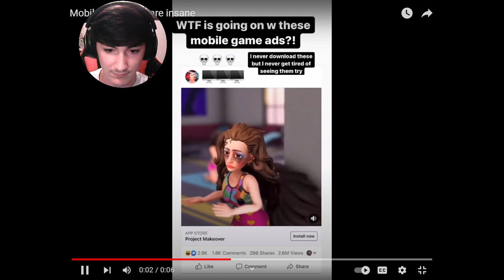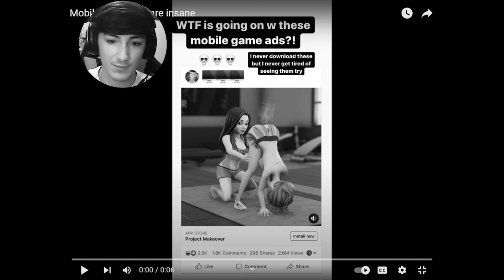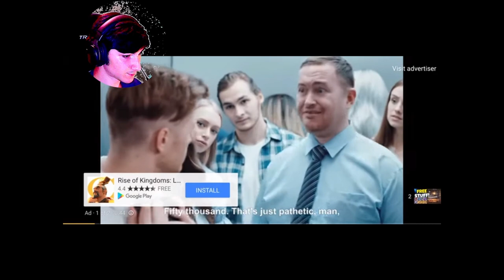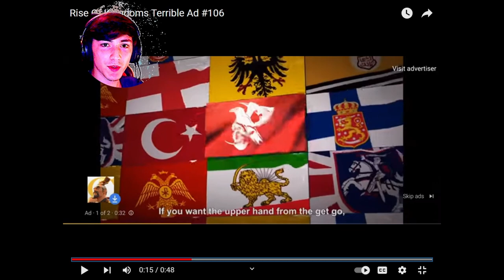Mobile game ads are amazing